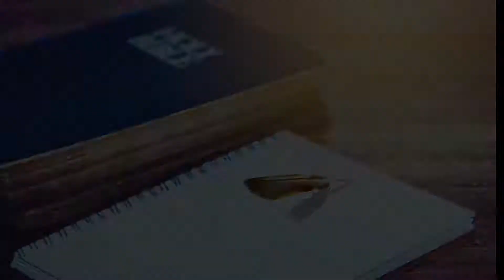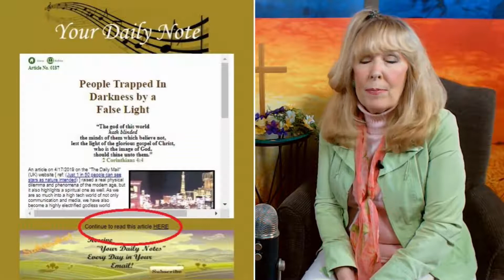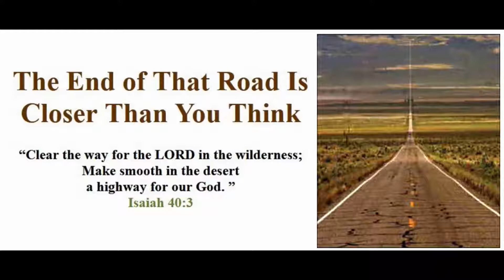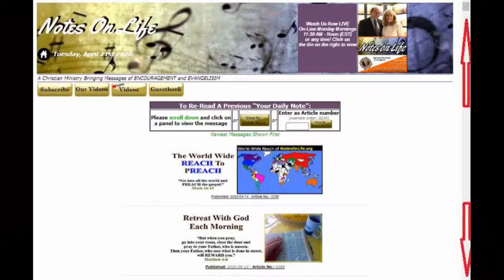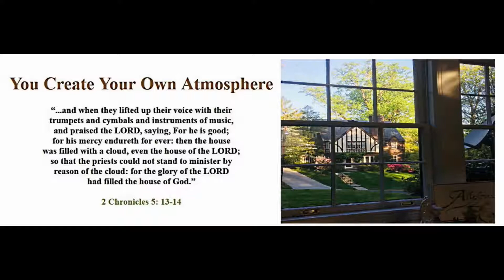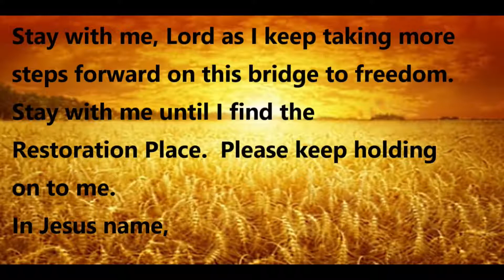Why Should I Forgive Someone 4 on Notes on Life With Wayne and Jeanne Estrada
Continuing with the forgiveness series, Wayne and Jeanne continue to tell us why it's important to forgive. Today the topic moves into how we need to forgive God. We also share the testimony of how these Notes started.

30251 Golden Lantern, Ste E 374